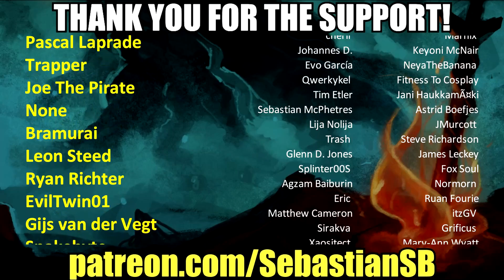Let's Play Sekiro: Shadows Die Twice Part 33 - Snake Eyes Shirafuji